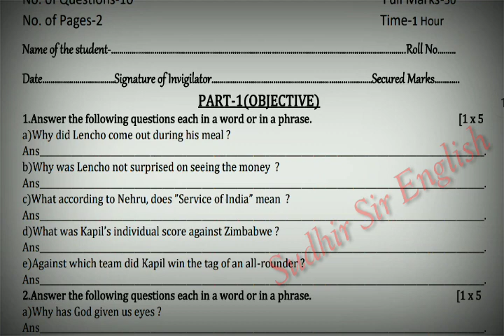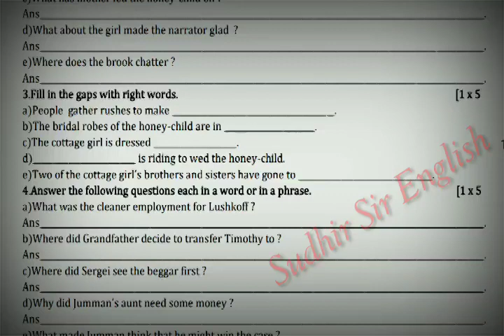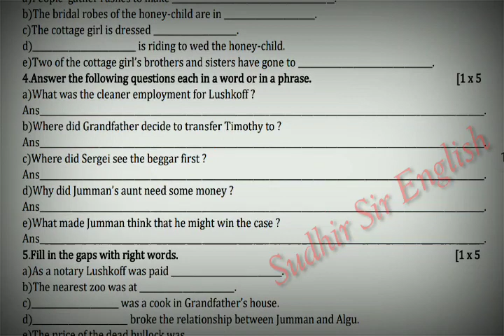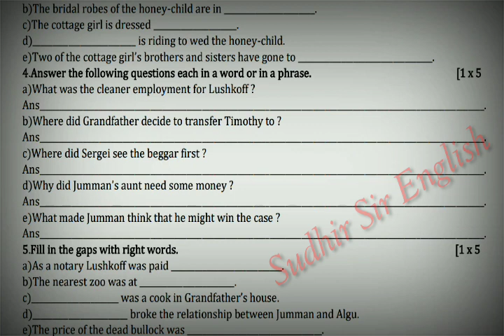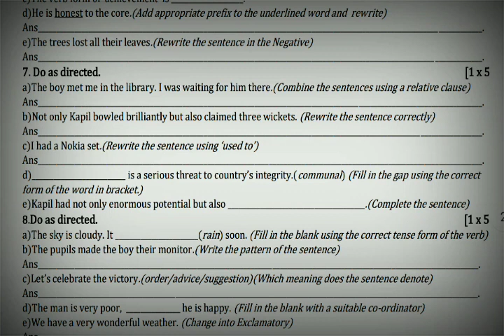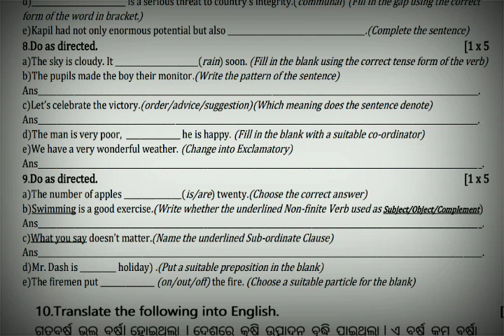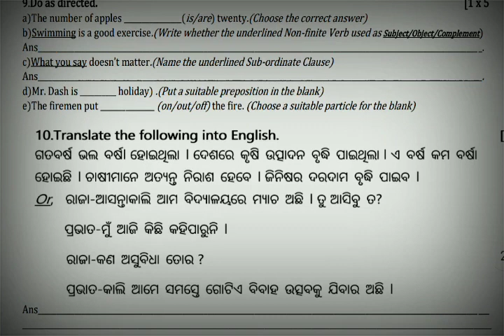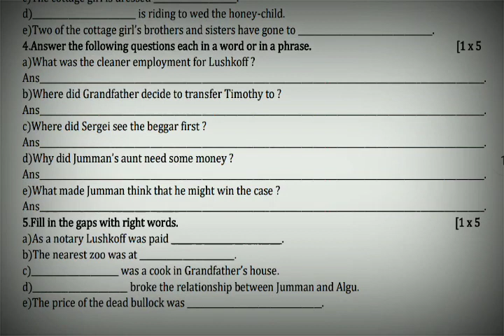🔰Sample Question for Pre Board-1 Exam(Objective), Class-X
Sorry, the pdf is temporarily unavailable.It will be uploaded within 5 days. You can download it later.Till then,  wait & keep watching.  App)/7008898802